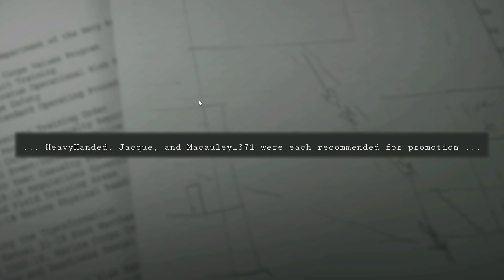Worlds Worst Marines | Six Days In Fallujah | #03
ft @Macauley_371 @JacqueTheFox @JJ6603

JJ is out of control. Someone come get their mans.